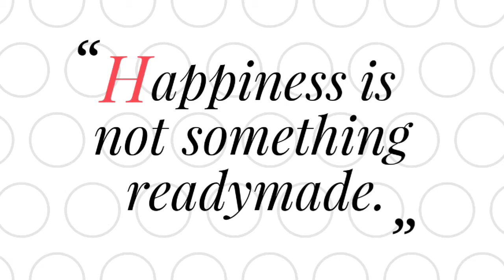Twin Sister Act like Thug Life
Hello Guys, see this Twin Sister act Like Thug Life.
But We (Guardians) don't promote® them to do so.
Just having to see them Happy...